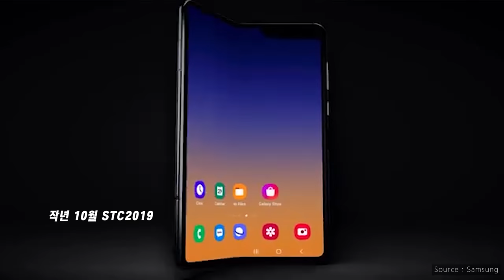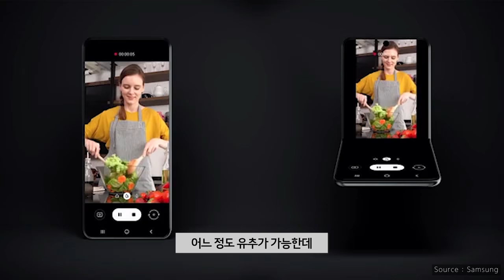갤럭시 폴드와는 다른 삼성의 새로운 폴더블폰 갤럭시 Z 플립 루머 총 정리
제품명 : 갤럭시 Z 플립
2월 12일 언팩행사가 기다려집니다.

새로운 갤럭시의  사전판매 신청 페이지가 열렸는데. 갤럭시 S20 시리즈는 3월 출시 루머가 있고 13일까지 받는걸봐서는 갤럭시 Z 플립 14일 출시 루머가 맞을지도??

공개예성 : 삼성 갤럭시 S20 시리즈, 갤럭시 Z 플립, 갤럭시 버즈+